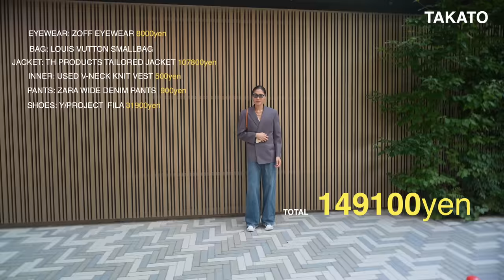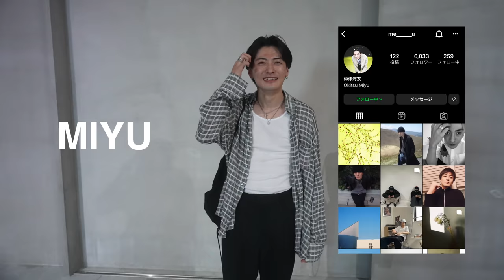私服80万？モデルの抜き打ちファッションチェック！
OUR's

今回は世界で活躍中のモデルさんをスナップしてきました！

1人目
RYUSEI

2人目
JUMOKU

３人目
TAKATO

4人目
KEIGO

５人目
GENDAI

６人目
HAO

7人目
TAKATO YANO

8人目
MIYU

English subtitle is not ready.

video edit by KOUTA / 深水光太